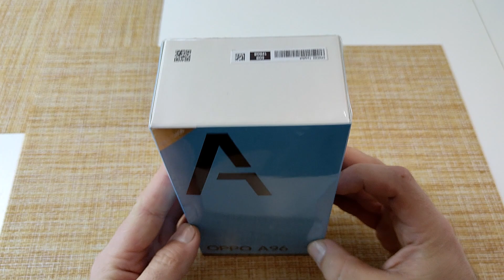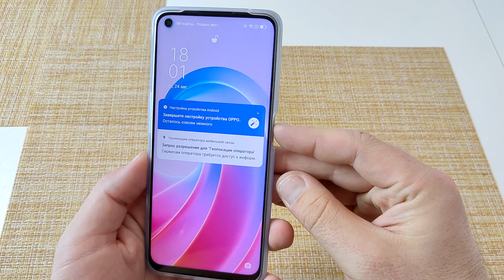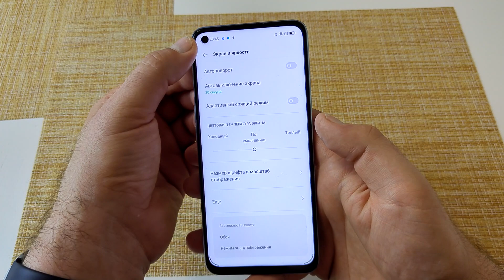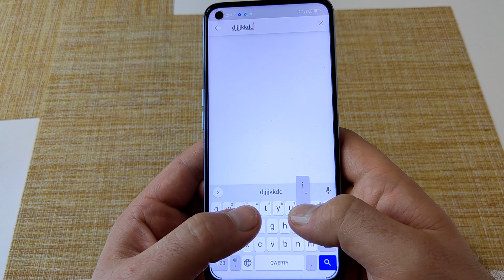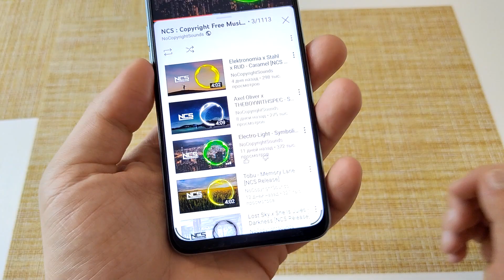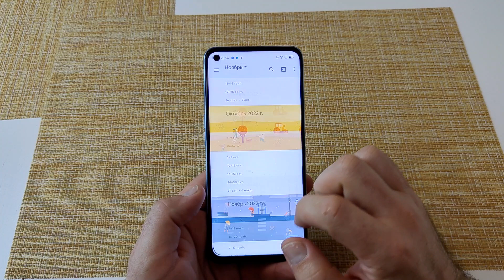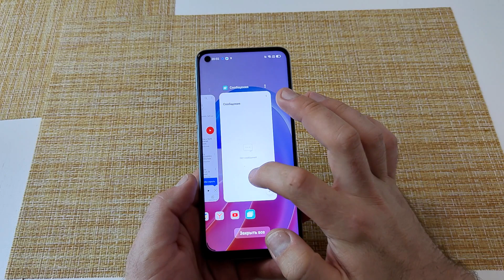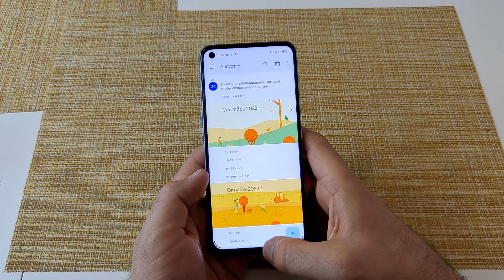Обзор OPPO A96 - суперский смартфон за 21.990 р!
OPPO2DE12000